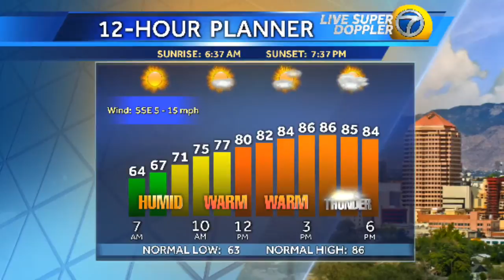Another hot one with chance for storms!